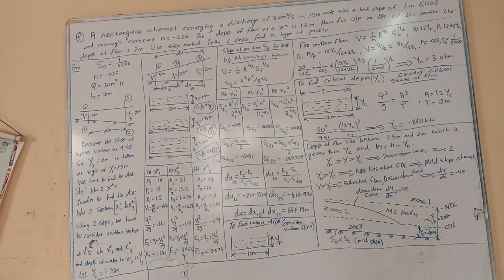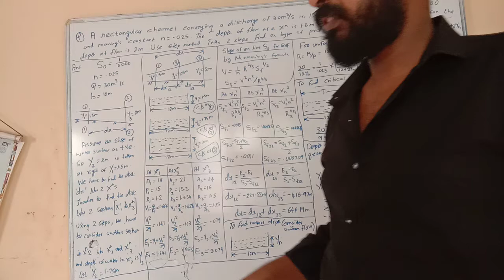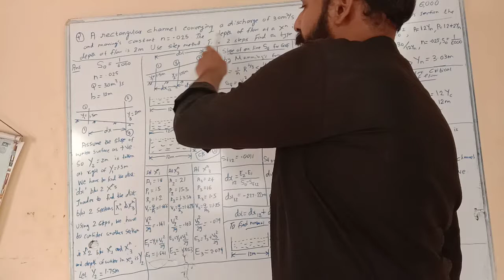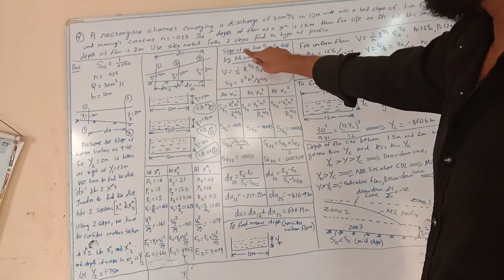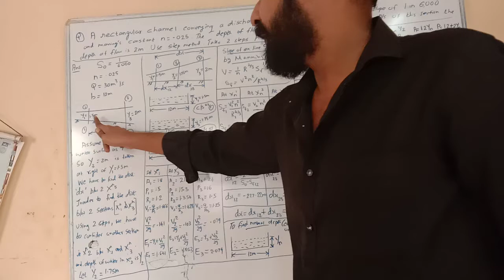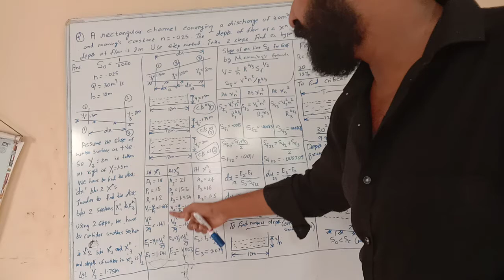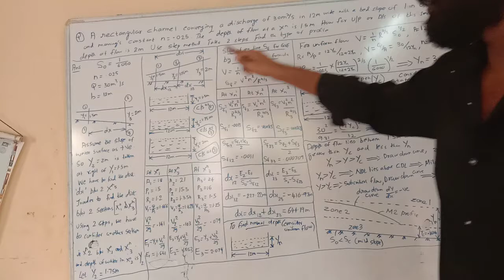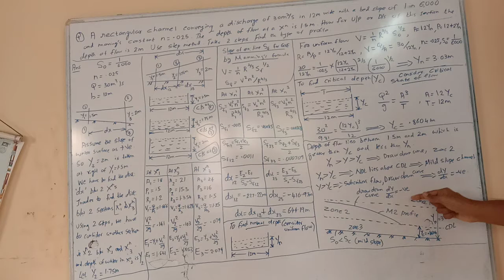Problem 2 based on water surface profiles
Gradually varied flow - Fluid Mechanicd